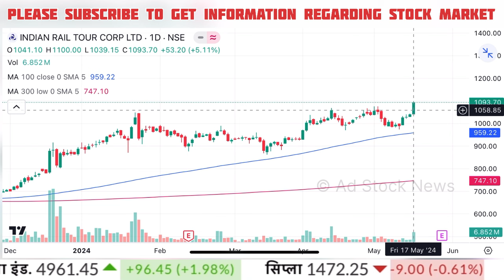IRCTC share news | Irctc share news today | Irctc share analysis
irctc share
irctc share rate
irctc share latest target news
irctc share target price
irctc share latest price target

Cnbc Awaaz, Zee Business, At Now Sawdesh, Best Pick Anil Singhvi Stocks Analysis, Sanjiv Bhasin Best Picks, Prakash Gaba Stock Analysis Best Picks, Gaurang Shah Stock Analysis